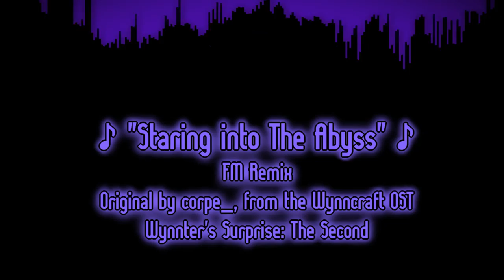Staring into The Abyss (The Nameless Anomaly) [FM Remix] - Wynncraft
Welcome to Wynnter's Surprise: The Second! This second event dedicated to the Minecraft MMORPG Wynncraft will take over my channel temporarily for 15 days, one song cover/remix per day, out of the 100+ in its amazing soundtrack! I hope you will enjoy these as much as I enjoyed making them!

Per usual, I'm really interested in experimenting with new song styles! This one here was inspired by Yousuke Yasui, +TEK and Yiter FM, who are great composers/arrangers and I wanted to give FM synthesis style a try. I blended in some other own choices of instruments then wanted to throw in the rhythm you hear throughout the song. What a better song to try this style with than this banger by corpe!

Track: Staring into The Abyss
Original composer(s): corpe_
FM "Yousuke Yasui" Styled Remix. Remixed using FL Studio 12.
Video rendered with ZGameEditor Visualizer.
Songs mastered through FL Studio 12.
Screenshot taken with Sildurs Vibrant Shaders v1.27 Lite.
Art drawn by Raw Bread from the Wynncraft community!